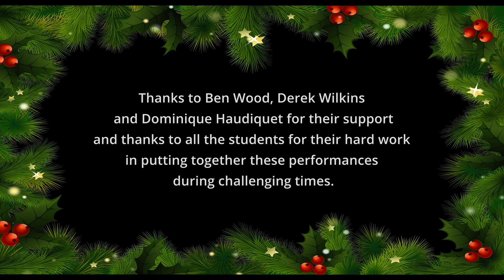WBHS Carol Service 2021